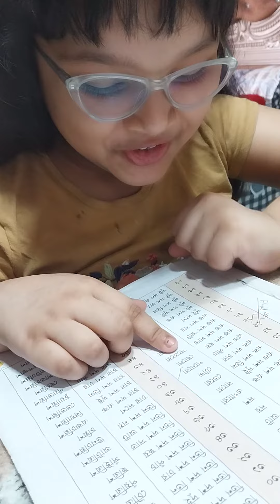আফসিন এর পড়াশুনা